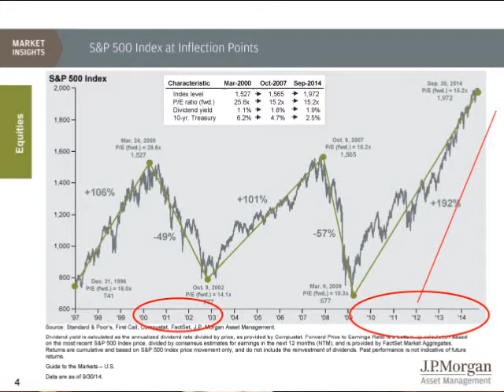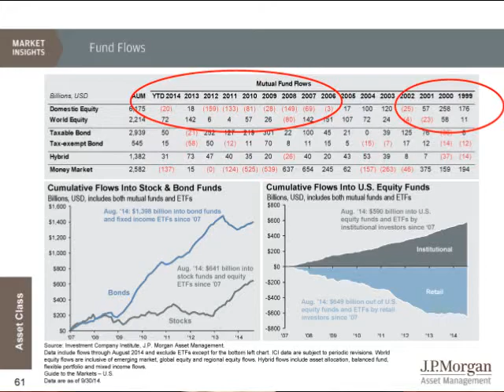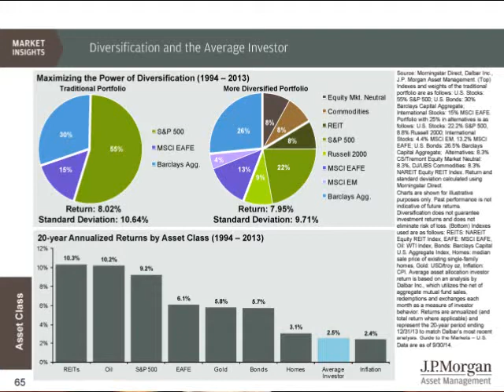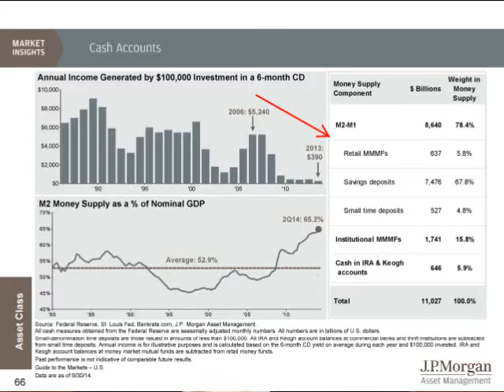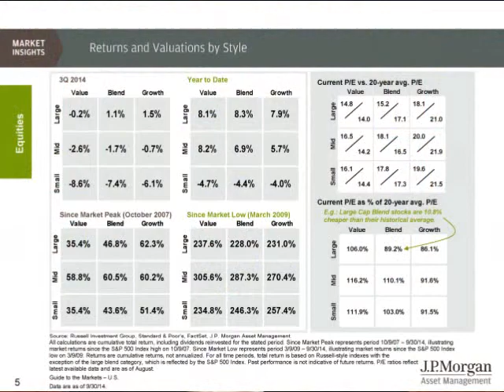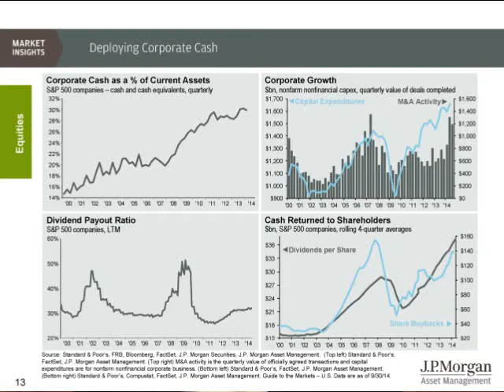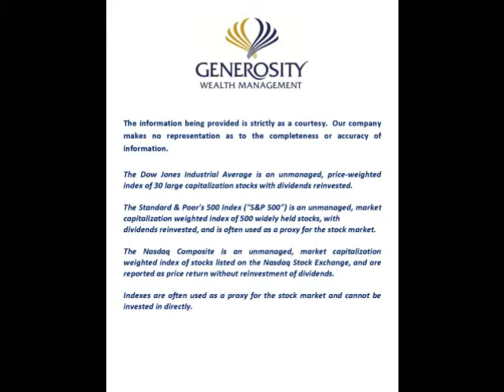2014 10 03 The Big Picture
The 3rd Quarter was schizophrenic, with most of the unmanaged US and international stock indexes negative, bonds (in general) slightly positive, and with tons of volatility across the board.

Particularly in the past few weeks, every day there seems to be triple digit swings in the Dow, and lots of negative news (ISIS, Ebola, etc.).

Now is the time when we have to remember the big picture and what we as investors are striving towards.  It is the time when emotions can be high, but we need to keep a steady hand and focus.  Now is when we reaffirm what our goals are and whether information that we're being given is something to be alarmed about, or the normal course of a market.

I address these "big picture" issues in my video this week.